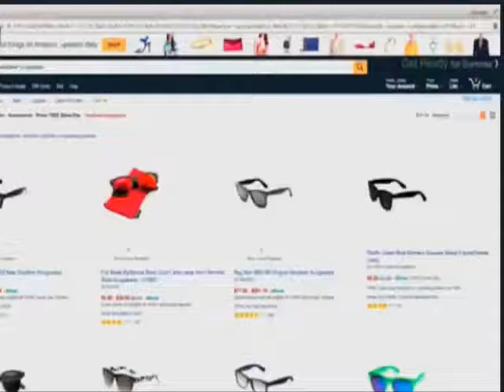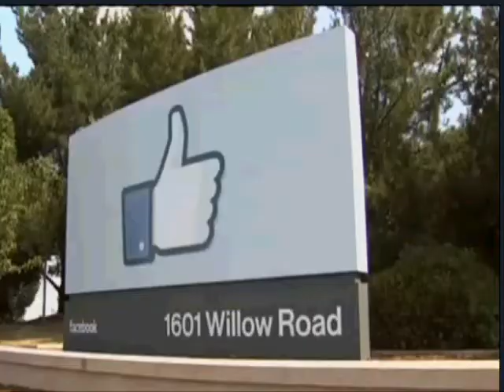أين يعيش أثرياء العالم؟